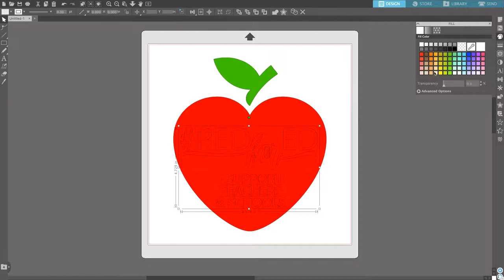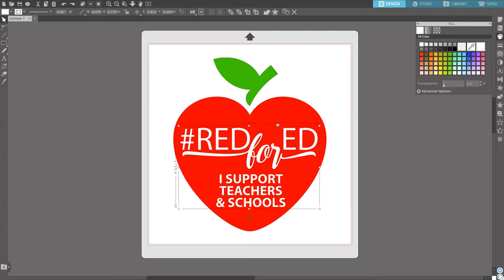Upload DXF Files on Silhouette Studio Basic Edition | Quick and short tutorials | ArtWorks SVG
Learn how to upload DXF files on Silhouette Studio basic edition.